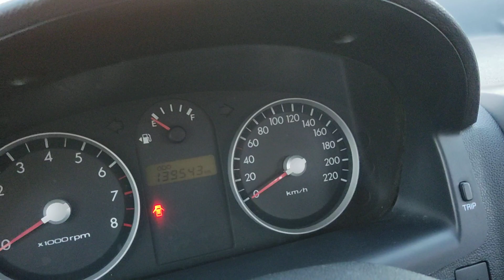Гетс САТЫЛАТ | 2005 | 1,4 объем | тел Вотсап